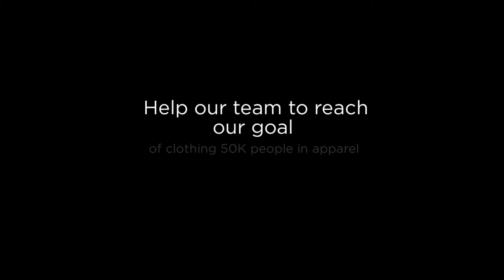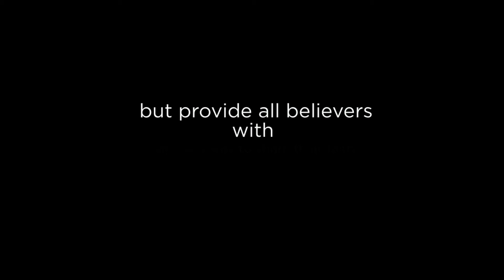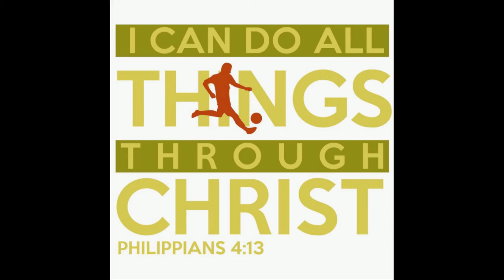C-lineapparel Video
Markos Media Work Sample.